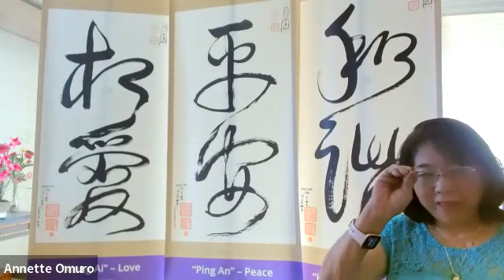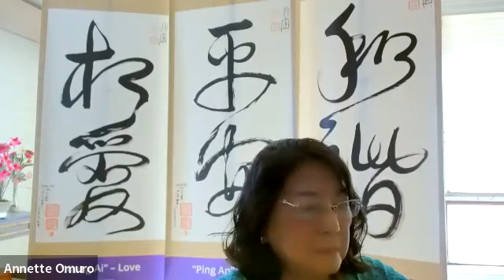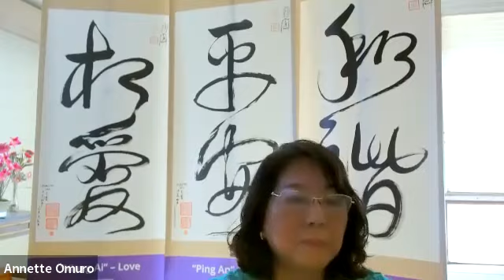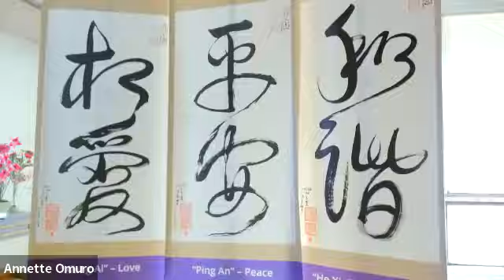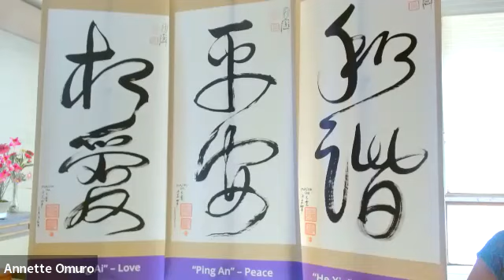4/17/23 - Meditation in the Love Peace Harmony Field with Annette